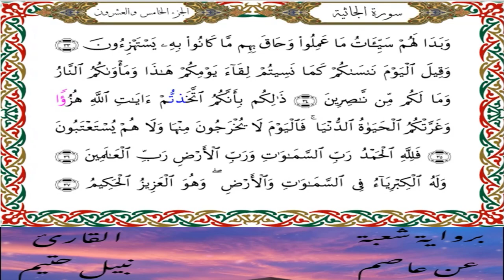سورة الجاثية برواية شعبة عن عاصم-القارئ نبيل حتيم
سورة الجاثية  برواية شعبة عن عاصم الكوفي-القارئ نبيل حتيم